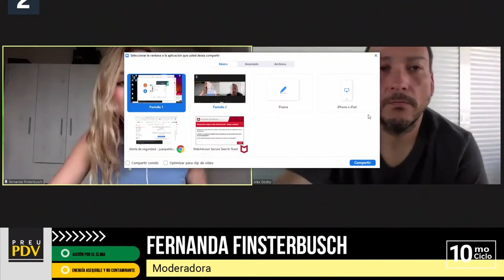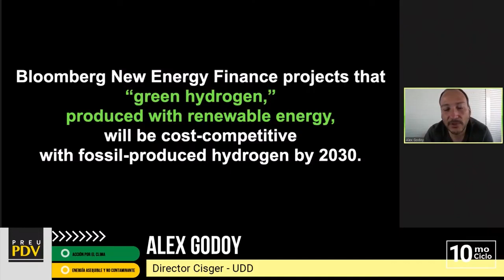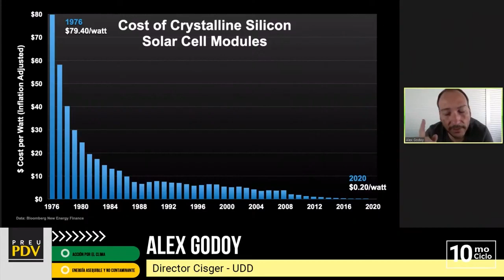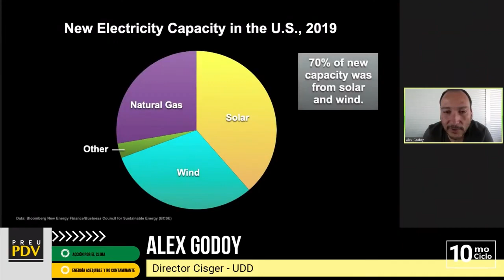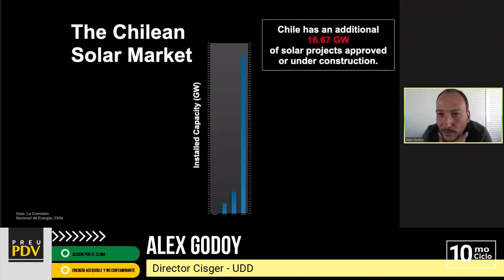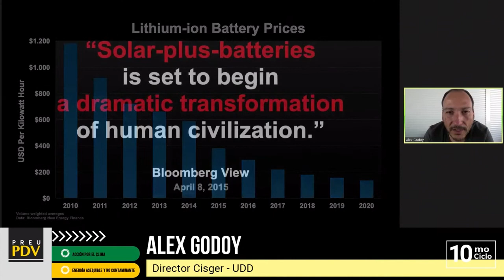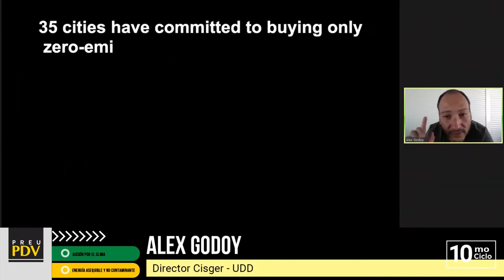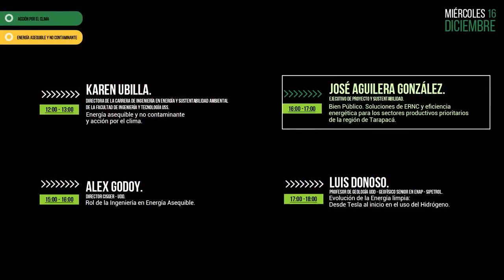Alex Godoy - Rol de la Ingeniería en Energía Asequible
Evolucionax PDV 16 de Diciembre de 2020